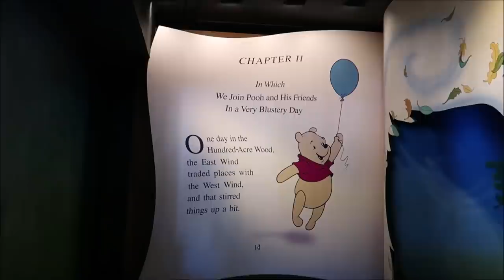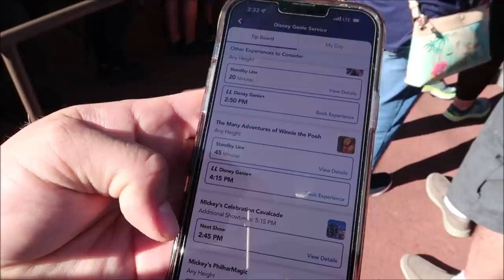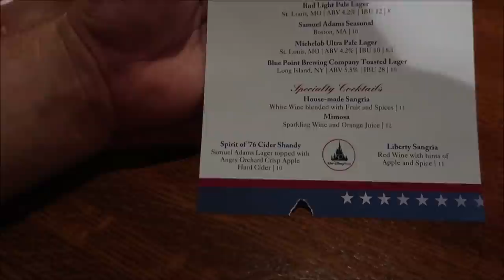Christmas Day At Disney’s Magic Kingdom 2021 | Disney Christmas Parade & Liberty Tree Tavern Dinner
Join Mickey and his pals for a celebration filled with music, dancing and nostalgic yuletide fun!
Behold a brilliant holiday performance at Cinderella Castle inspired by beloved Magic Kingdom holiday shows of the past—including “Mickey’s ‘Twas the Night Before Christmas,” “Celebrate the Season” and “Mickey’s Most Merriest Celebration.”

Throughout the show, enjoy harmonious medleys of holiday songs both classic and contemporary. And be on the lookout for beloved Characters, including:

Mickey Mouse
Minnie Mouse
Donald Duck
Daisy Duck
Goofy
Pluto
Chip ‘n’ Dale
Characters are subject to change.

Mickey & Minnie’s Very Merry Memories was part of Disney Very Merriest After Hours in 2021. This special event has ended for the season.

3211 Vineland Rd
PMB# 244

Gary Hill
Randy Jamerson
Barry Wallace
Kathryn Zaleski
Melissa Hancock
Shelley VanRenselaar
Jeff M
Joe Lorah
Nicole Curtis
Gerald
Emily McCoy
Maureen  Butler-Morin
Fran
CS
Marc R
Cassidy Ebert
Steve Tipton
Tamara Niuatoa
Theme park vets
Julia Long
Rob Reinhardt
Andrew Schlosser
Meredith Leonard
Momma_Lisa1969
Martha Fletcher
Judy Salatino
Sandi Jerome
Ken Lachman
PT Bowman
Aida Figueroa
Stacie M Callaway
April Napper
Andrew
Sean Rogers
Bryan Vacinek
Amber Higdon
Josh Rinehart
Aaron Trumbore
Kevin Cardwell
rachelldanielle
Nick Morse
Chris Villanueva
Bill Serratore
Daniel Brough
Jackie Gohl
Makaria Chthonic
Benjamin Haley
Holli Tippl
Kip G Meseck
Peter Mackey
Bob Hicks
Mike Ferrell
Angela
Darren
Paolo Ciniello
Jef
Steven Gray
John & Lucy Stansberry
Mackensey Kubina
Aimee & Ryan Ebner
Andrew Tait
Tobi Scaggs
Tim Komosa
James Aiken
Alex Wells
Mary Gater
Ty Ty Bear
Jason Zak
Michael Wheeler
Judy Ko
Jennifer Durham
Frank Corey
Mellie Moo
Jesse Reed
Adam Puscavage
Joann Mui
Mandy Felix
MCW T-Bram
Jeff MacConnell
Shannon Blakely
Lisa Orr
Samantha Brown
Ed Chapman
Heyday Travel Company
Jacqueline Anzuini
Anne Bay
Brian Tapio
Annie Garrison
Richard & Kathi Baumgarten
Bill Byers
Kimberley Lewis
chad morgan
Robert Summers
Maddie Penk
nancy mccombs
Rita Lee
Susan Poynton
Brittany Karsten
Timothy McDonald Jr
Lisa walker
Sandi Wooley
Lisa Desilets
Kelly Gazzola
Sheyenne Boerker
Dio (Dee-Oh) & Steve Castner
Laura Will
Erika Magnus
David P
Richarda Moss
Friend From TN
Jon Brooks
Shelley Powers-Pearson
Bonnie Wilson
Misty Stanton
Andrea Luttrell
Kelli
Sharon Langone
Lisa Klukas
Michele Lardou
Lars Steenberg
Maja Christensen
Andrea& Brady Hakuna-Mock-tada
James Steffenson
Emma Still
Alma Steinhilber
Melanie Watson
Michelle Shervino
Karlee Tharp
Nicky Blakeman
Jared Lopez
Corinne
Savannah Sanders
beelsberg
Matt Johnson
Rich Lazar
Stephen McIlhenny
James Zieske
Terry, Tina, James and Adam Moore
Shaun
DOM
Tonya Gust
Al Bob
Caryn Haywood
kevin way
Richard
Lauren Youngberg
Pam and Greg
Jackie Pillinger
Dan Hatfield
Elissa Schmidt
Liam and Polly Jordan-Martin
Sue Burnham
Jeff Renfrow
Andrew Singer
Tasha Burns
Karin Misdom
Mat Saunders
Neil Roberts
Keith Lousley
Tiffany Balbuza
Steve W
Andrew Frueh
James Emory
Catherine&Chris
Disney Oma Carr
Wendy Reinmiller
Marcie Lee
Jennifer Priest Rupert
JT McWilliams
Theresa Asperti
Kate Francis
Stephanie Wheeler
Jonathan Wyman
Dustin Whitfield
Alexondra Lee
Ron Fox
Tracie Hess
Lee Taylor
Jennifer Stewart
Mark Iori & Cindi Gray
Googly BearKEB
Rollerblades451
Brian H
Rebecca Anderson
Jenny Walter
Ashley Short
Jon May
Sara Knight Henthorn
Lisa A
Jenni
Ian Boldsworth
Kim Wilson
Mat Piscatella
Heather Ludwig
Bill Barsh
Bobby Tyning
Sarah
The Williamson Family
Kirk Hofeling
Josh
Sherman_117
Janet S.
Ashley Whitaker
Stacie Webster
Patricia Jean
Joy Frye
Blake McAskill
Britt Graves
Chris Yobb
Arthur Childs
Monica and Jason Keller
Jessica Fox
ALEXSANDRA WATSON
Troy Parker
The Zimmermans
Mike Wennmacher
Prinsez54
Liz W
Eric Eggink
Bobby Preteau
Chad Jennings
Rachel Son
Stacy Ludwig
Ryan Tyler
Victoria Thompson
ERNIE NOLTE
Mike Elliott
Tamara and Patrick
Tina Spicer
Edward Williams
Kayla Barnett
Kristi Mikle
James Connelly
Susan, Matthew and Hannah Alley
Ann Kennedy
Jill Burns
Guy Turnquist
Shane Hebert
Christine Beebe

ScubaCat3
Beth C. Jones (Legally Disney )
Jesse Burrows
Brock Belinske
Tracey Armstrong
Thomas Young
Mary Place